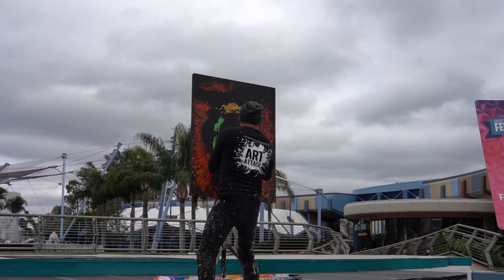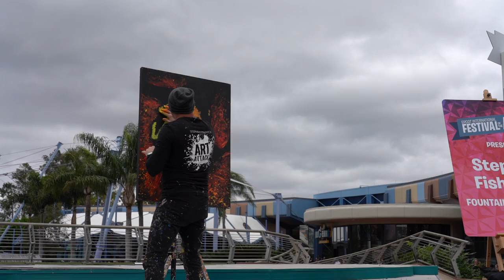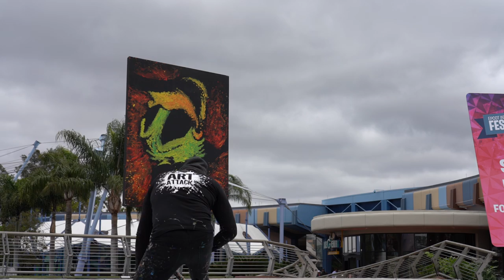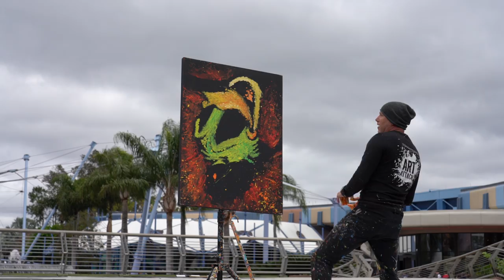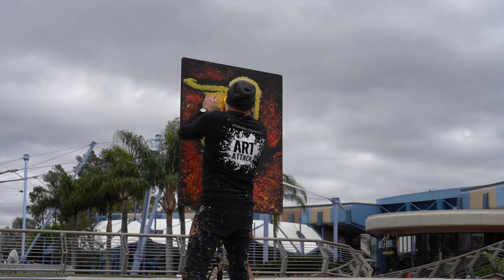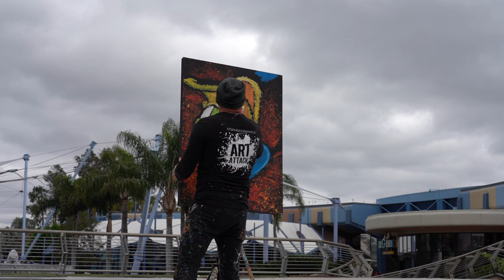Stephen Fishwick Art Attack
Stephen Fishwick Art Attack at Epcot